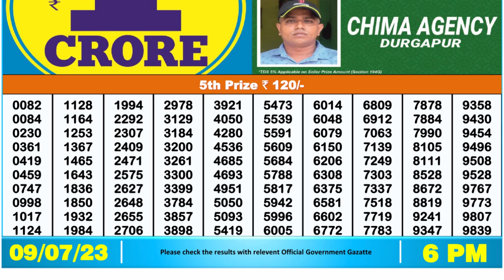Dear Lottery Sambad 6pm today 09.07.23 Nagaland State Lottery Result